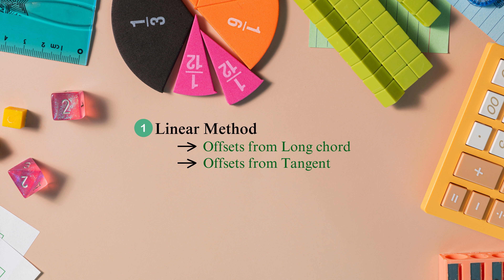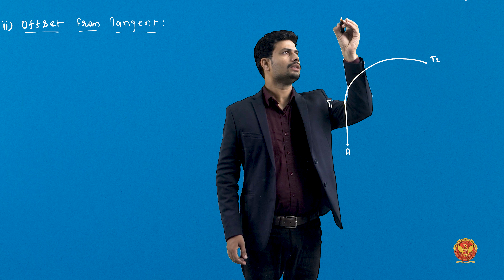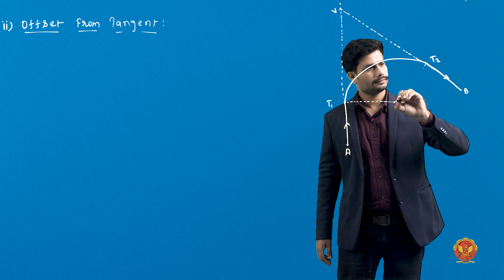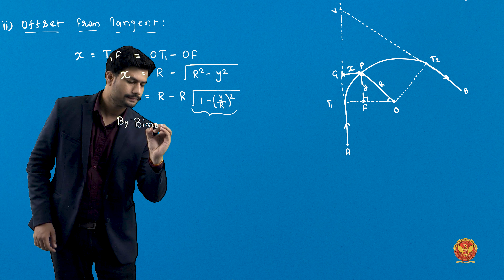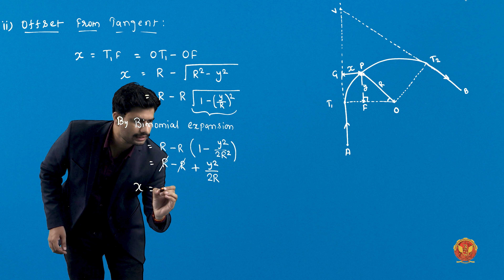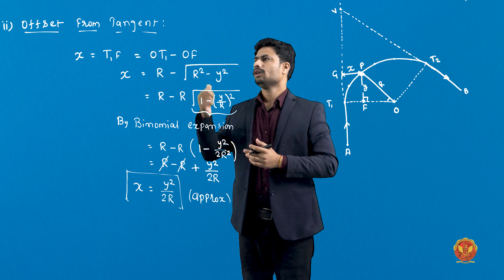4.7.2 Offset from tangent | CE303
UNIT 4 | SURVEYING

4.7.2 Offset from tangent

Welcome to our comprehensive guide on Curves in Civil Engineering! In this educational series, we delve into the intricacies of horizontal and vertical curves, fundamental components, designations, and setting methods. Whether you're a student, aspiring engineer, or a seasoned professional looking to refresh your knowledge, this series has something for everyone.

4.1 Introduction to Curves: Get acquainted with the basics of curves and their significance in civil engineering.

4.2 Introduction of Horizontal and Vertical Curve: Explore the distinctions between horizontal and vertical curves, laying the foundation for more detailed discussions.

4.2.1 Simple Circular Curve: Dive into the mechanics of a simple circular curve and understand its role in road design.

4.2.2 Compound Curve: Learn about compound curves and their applications in complex road layouts.

4.2.3 Reverse Curve: Understand the intricacies of reverse curves and their implementation in road design for safety and efficiency.

4.3 Components of Horizontal Circular Curve: Delve into the various components that make up a horizontal circular curve, crucial for accurate design and construction.

4.4 Designation/Description of Curve: Explore different methods of designating and describing curves, including degree definitions and more.

4.5 Elements of Simple Circular Curve: Break down the elements of a simple circular curve for a deeper understanding of its geometry.

4.5.1 Numerical on Elements of Simple Circular Curve: Apply theoretical knowledge to solve numerical problems related to simple circular curves.

4.6 Setting out of Curve: Learn practical methods for setting out curves on the ground accurately.

4.7 Linear Method: Explore the linear method of setting out curves, including various techniques such as offset from long chord and tangent.

4.8 Angular Method: Understand the angular method of setting out curves using instruments like theodolites and tape measures.

4.9 Introduction of Vertical Curve: Transition into the realm of vertical curves and their importance in road design.

4.10 Types of Vertical Curve: Explore different types of vertical curves and their applications in road engineering.

4.11 Assumption in the Analysis of Vertical Curve: Understand the underlying assumptions made during the analysis of vertical curves for practical implementation.

4.12 Setting of Vertical Curve: Learn methods for accurately setting vertical curves in road design projects.

4.13 Alternate Method for Setting of Vertical Curve: Explore alternative methods for setting vertical curves, including tangent correction and chord correction.

4.13.1 Numerical on Setting of Vertical Curve: Apply numerical techniques to solve problems related to setting vertical curves.